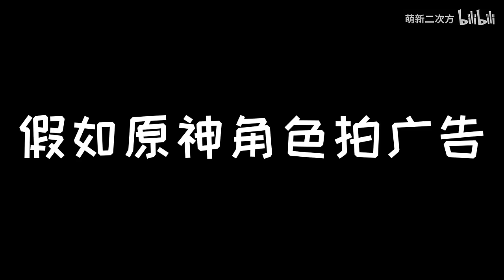【萌新整活】希格雯：我能看见自己的脚尖，你能吗？